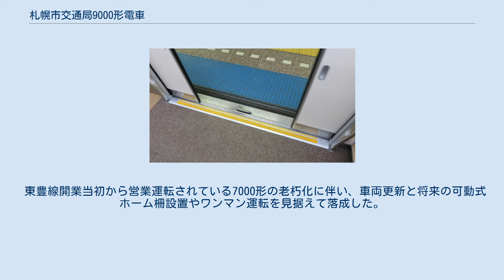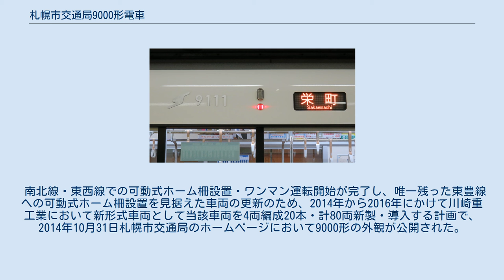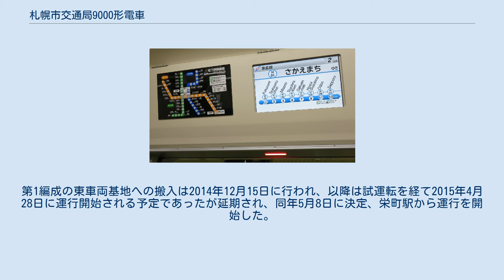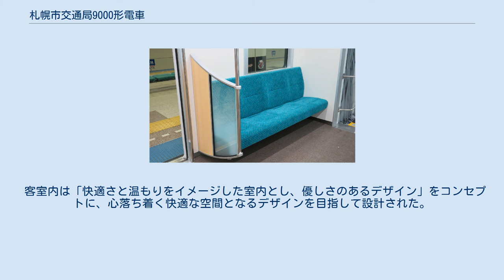札幌市交通局9000形電車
札幌市交通局9000形電車（さっぽろしこうつうきょく9000がたでんしゃ）は、札幌市交通局が保有し、札幌市営地下鉄東豊線で使用されている通勤形電車である。
 東豊線開業当初から営業運転されている7000形の老朽化に伴い、車両更新と将来の可動式ホーム柵設置やワンマン運転を見据えて落成した。
札幌市営地下鉄では1998年にデビューした東西線8000形以来、17年ぶりの新形式車両である。
また、東豊線の新型車両は、1994年（平成6年）8月の7000形第18～20編成以来となる。
2014年12月に第1編成が川崎重工業で製造され、2015年5月8日に営業運転を開始した。
札幌市における少子高齢化社会の到来や環境・省エネルギー問題などの社会情勢の変化を踏まえ、これまでの車両をベースにした「人と環境にやさしい地下鉄」が当形式のコンセプトである。
車番の百位は7000形を踏襲した。
 南北線・東西線での可動式ホーム柵設置・ワンマン運転開始が完了し、唯一残った東豊線への可動式ホーム柵設置を見据えた車両の更新のため、2014年から2016年にかけて川崎重工業において新形式車両として当該車両を4両編成20本・計80両新製・導入する計画で、2014年10月31日札幌市交通局のホームページにおいて9000形の外観が公開された。
第1編成の東車両基地への搬入は2014年12月15日に行われ、以降は試運転を経て2015年4月28日に運行開始される予定であったが延期され、同年5月8日に決定、栄町駅から運行を開始した。
その後、7000形を随時置き換えし、2016年9月6日をもって全編成の導入が完了した。
 外観のコンセプトを「爽やかでシンプルなデザインとし、親しみがもてる外観」とし、そのコンセプトに基づいたデザイン案について、札幌市立大学デザイン学部の学生と交通局の若手職員とで意見交換会が行われて印象の評価や改良点の意見を出し合った結果、利用者に親近感を持ってもらえるよう白を基調としたシンプルな形状とされた。
 客室内は「快適さと温もりをイメージした室内とし、優しさのあるデザイン」をコンセプトに、心落ち着く快適な空間となるデザインを目指して設計された。
 モニター等の制御情報より確認したATO・ATC制御について記述する。